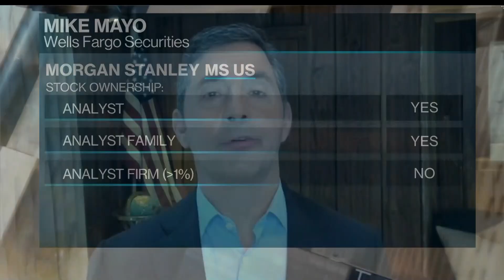Banks Have Seen 'Twin Peaks' of Pain, Says Mike Mayo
Jul.17 -- Mike Mayo, Wells Fargo Securities senior bank analyst, gives banks a B+ for second quarter earnings. He appears on "Bloomberg Surveillance."